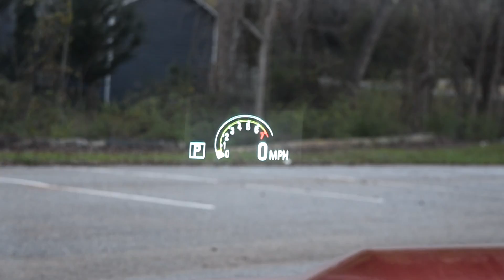Why you Should BUY a CAMARO!!!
Today i will be telling you Guys what i love about my Camaro!